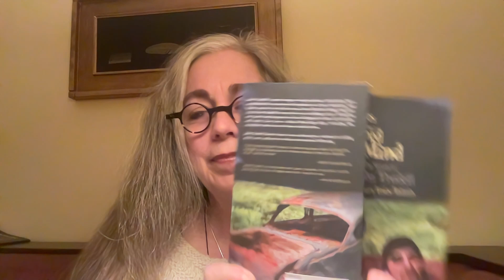Winter Poem Series - John Trudell's "Listening"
From the book "Lines from a Mined Mind"